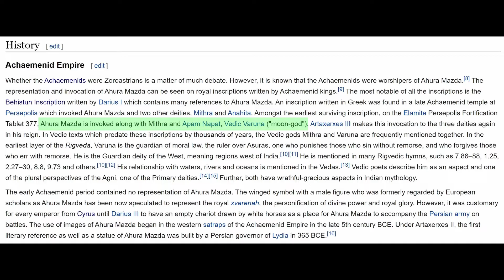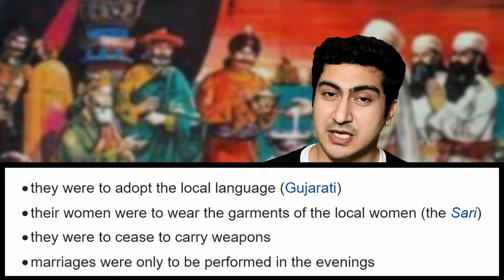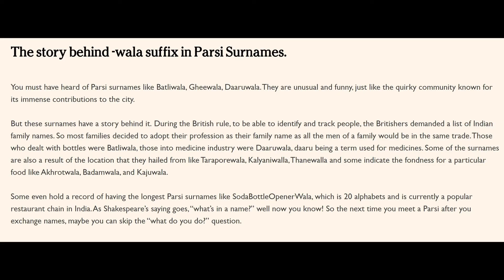History of Parsis and the Asura-Devta Connection | Akshaya Kapoor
What is the Story of Parsis, from where do Paris orginate, what is zoroastrianism, where do parsis come from, what is the connect of Iran and India, what is the persian history.
This Episode 23 of A Story A week answers all these questions and tells you an unheard journey of Persians.

Sources - 1. Wikipedia
Image credit: Wikipedia and internet.

About Akshaya Kapoor:

This channel will take you through fascinating facts and unique stories revolving around ancient history, sports, scientific and psychological experiments, conspiracy theories, and untold mysteries. This is the perfect place for the inquisitive listener inside you.

I am a manager at Food Corporation of India, with unconventional academics. I am a Computer Science Engineer with double Masters's in Geography and Psychology, and Ph.D. in Geography. I love research work and have published quite a few papers.
Adventure is my middle name, from trekking trips to glaciers and ice caves, and experiencing Aurora Borealis in Iceland, witnessing volcanoes in New Zealand, attending perfume-making workshops in France, to scuba diving at the Great Barrier Reef in Australia, I believe in experiencing the beauty first hand. My stories are inspired by my research, wanderlust, and curiosity.

Chapters
00:00 Introduction to Story of Persia
02:10 Elam Civilization
02:40 Story of Median Empire
03:10 Cyrus the Great and Achaemenid Empire
05:05 Indo Iranian or Zoroastrianism
08:58 Parthian Empire
09:15 Sassanian Empire
09:50 Islam entry in Persia
10:45 Safavid Dynasty
10:55 Story of Parsis